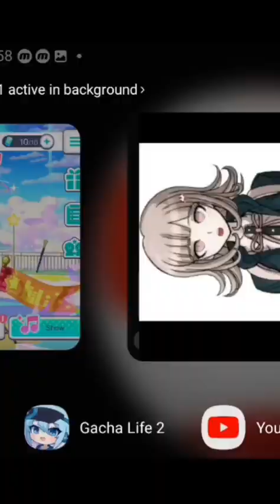tw - flashing images | chalk e nana me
(again, if this gets copyrighted then OH WELL GO WATCH THE ORIGINAL SONG)

oh hey look its the
the gamer gorl
from the hit game
dang it grandpa
Farewell despair

I wish I did this with mikan since she *also* has a fan song that's rlly good but TOO LATE NOW IG 💀

the next person I *might* do this with is uhh kaede or something idk

original song:
(go listen !! they're cool)
(please work)